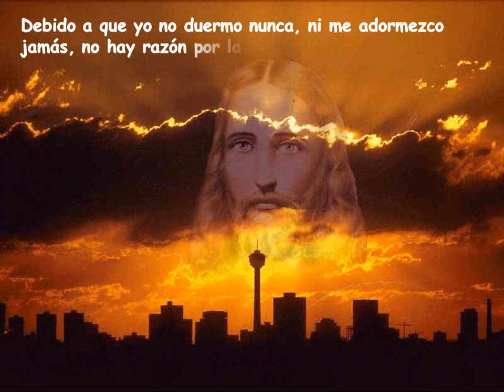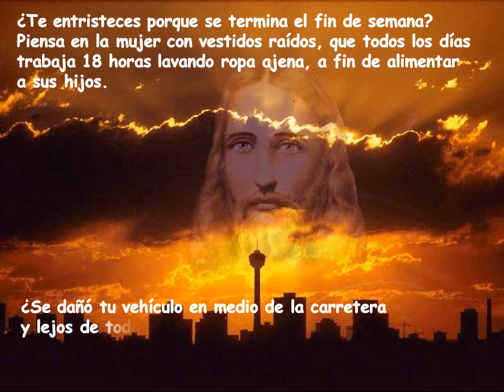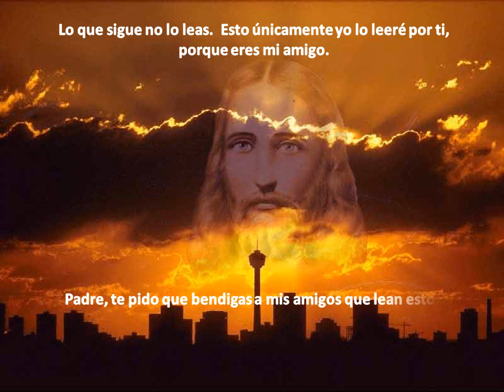Memorandum de Jesus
Una presentación para la reflexión.